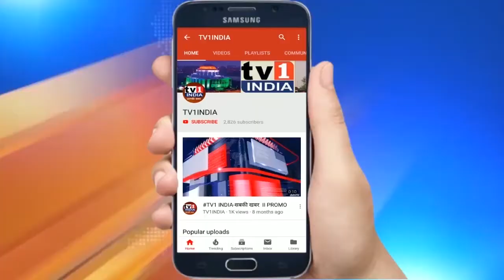महात्मा गांधी की 73वीं पुण्य तिथि पर राष्ट्रपति रामनाथ कोविंद ने बापू की समाधि पर फूल चढाया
महात्मा गांधी की 73वीं पुण्य तिथि पर आज राष्ट्रपति रामनाथ कोविंद ने दिल्ली के राजघाट जाकर बापू की समाधि पर श्रद्धा सुमन चढ़ाए . इस अवसर पर प्रधानमंत्री नरेन्द्र मोदी और रक्षामंत्री राजनाथ सिंह भी मौजूद थे.  आईए दिखाते हैं राजघाट दिल्ली की वो तस्वीरें जो बापू की याद दिला रही हैं...